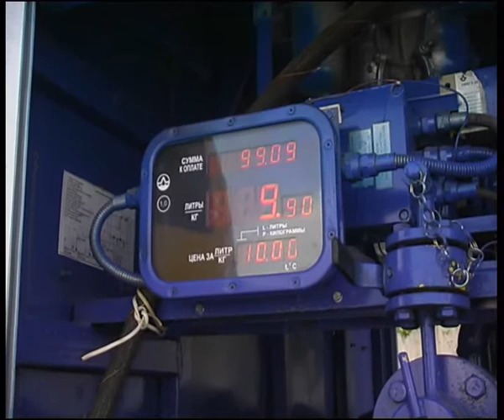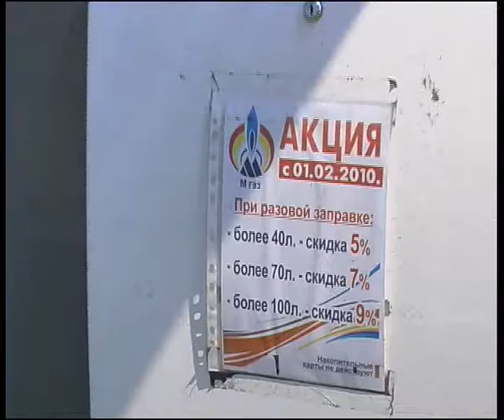amgaz1.flv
Челейкин - autogaz - авто на газу .